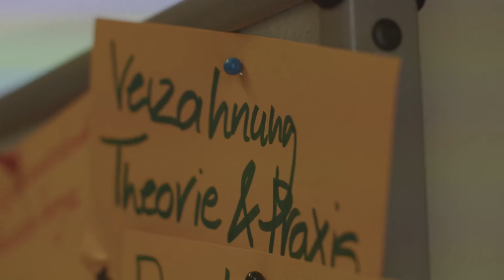QuaMath – Das Besondere an diesem Programm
QuaMath: Wie 15 Bundesländer gemeinsam den Mathematikunterricht verbessern. In dem KMK-Programm arbeiten Bildungspolitik, Wissenschaft und Schulpraxis bundesweit zusammen.

Erfahren Sie, wie das größte deutsche Mathematik-Fortbildungsprogramm strukturiert ist
und warum 15 Bundesländer gemeinsam mit der Wissenschaft neue Wege gehen.

⏰ ZEITSTEMPEL:
00:00 – Bildungspolitischer Kontext & KMK-Initiative
00:43 – Wissenschaft-Praxis-Kooperation im Detail
01:30 – Landesverantwortliche & Koordination
02:45 – Alleinstellungsmerkmale von QuaMath
04:12 – Schulnetzwerke: Struktur & Funktionsweise
05:37 – Multiplizierende: Die Schlüsselpersonen
08:05 – Die 5 QuaMath-Prinzipien in der Praxis
11:03 – Schulleitungen als Ermöglicher
12:00 – Vision: Kulturwandel in der Lehrkräftefortbildung

🎯 BESONDERHEITEN VON QUAMATH:
✅ 15 Bundesländer + KMK-Initiative
✅ 400+ qualifizierte Multiplizierende
✅ Langfristige Forschungsbegleitung (10 Jahre)
✅ Kombination aus Input und eigener Schulentwicklung
✅ Schulnetzwerke für Kooperationen mehrerer Schulen

👥 BETEILIGTE AKTEURE:
🏛️ Kultusministerkonferenz (KMK)
🎓 DZLM + IPN Kiel + 12 Universitäten
🏫 Landesinstitute & Ministerien
👨‍🏫 Schulleitungen & Multiplizierende